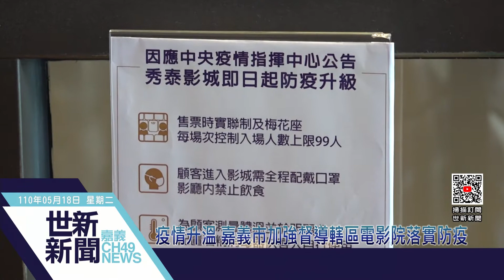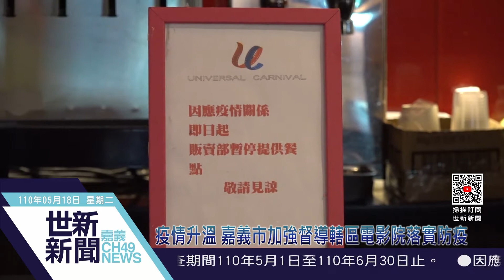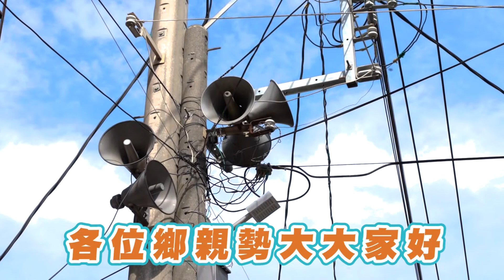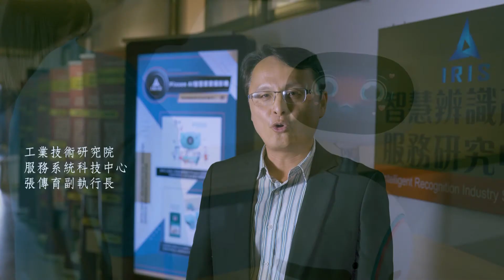世新新聞 疫情升溫 嘉義市加強督導轄區電影院落實防疫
110年05月18日 (二) 世新新聞

疫情升溫 嘉義市加強督導轄區電影院落實防疫

國內疫情升溫，嘉義市政府15日宣布以準三級的規格備戰。為守護市民健康，嘉義市政府近日針對轄區兩家電影院加強防疫宣導，要求業者依規定落實出入人員全程配戴口罩、實聯制、梅花座、量測體溫、人流管制，相關防疫疫措施未來將視疫情進行滾動式調整，呼籲業者與民眾共同配合。